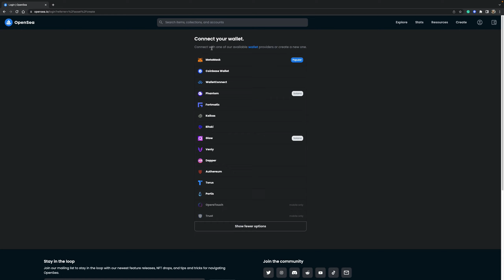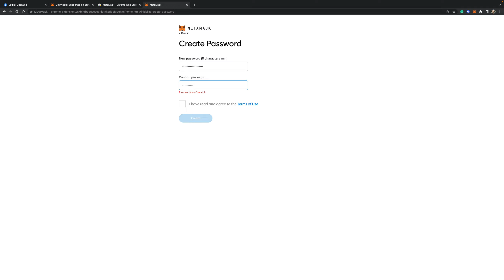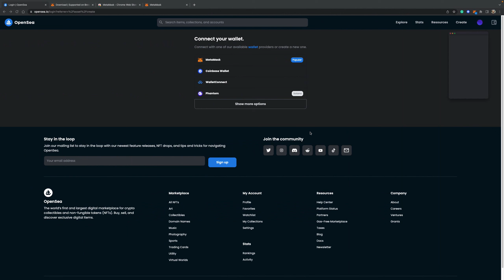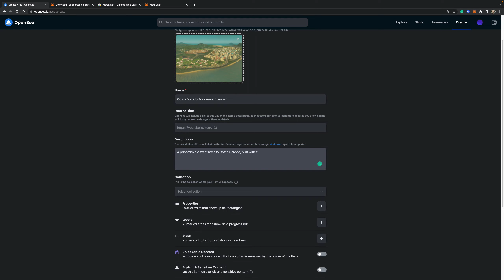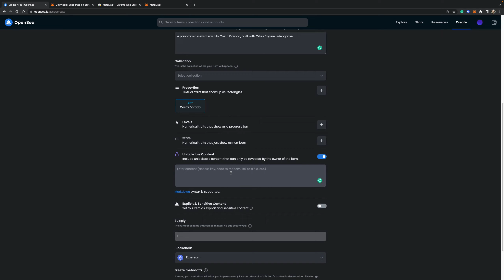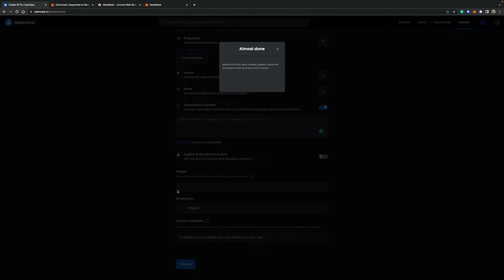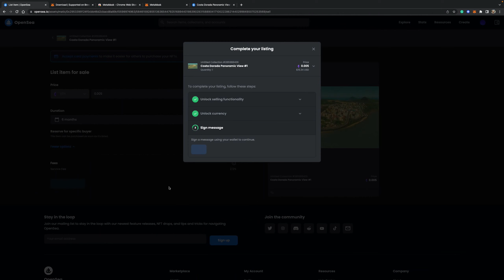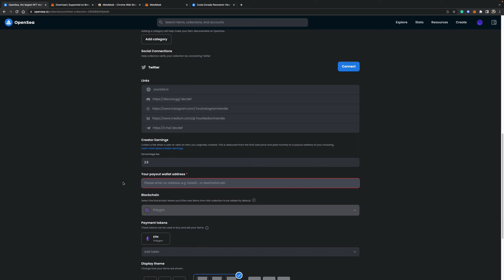Como crear y vender un NFT sin coste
En este video muestro paso a paso como crea un NFT en la plataforma OpenSea y ponerlo a la venta de forma totalmente gratuíta.

En el video creo una cuenta en la plataforma enlazando la billetera Metamask, creo un nuevo NFT y lo pongo a la venta sobre la red Polygon.

Cualquier duda que tengáis ponedla en los comentarios y trataré de resolverla.